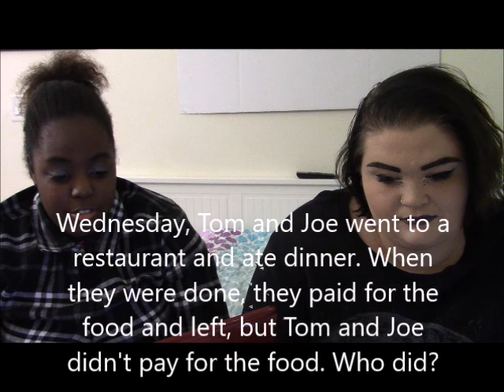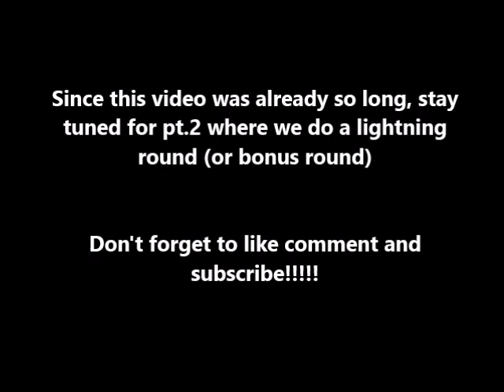Riddle Me This Challenge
Riddle me this challenge with my best friend!!! I hope you all enjoy! Play along!